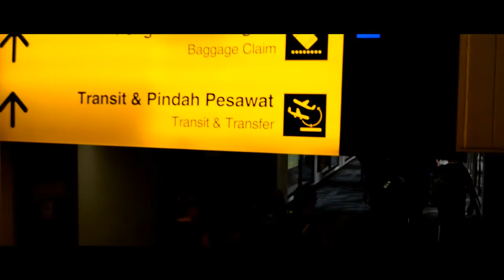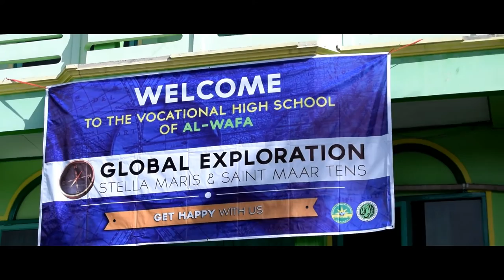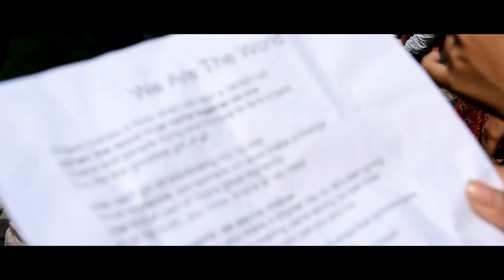AFTERMOVIE // XPLORE STELLA MARIS JAVA 2016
THE OFFICIAL AFTERMOVIE OF XPLORE STELLA MARIS: JAVA 2016

Beautiful Life - Lost Frequencies feat. Sandro Cavazza